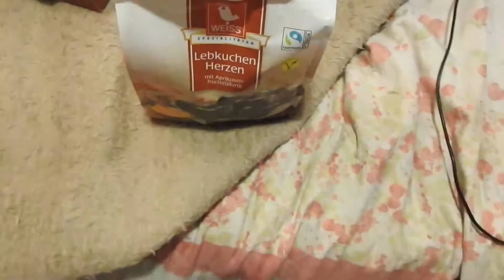Waldi Waldemar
Dieses Video wird ihnen präsentiert von Waldi Waldemar :D.